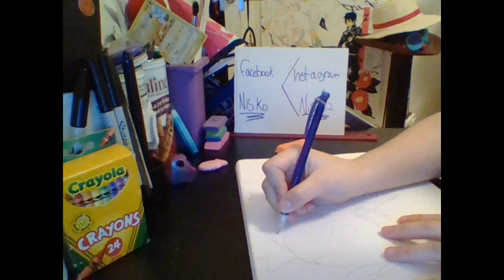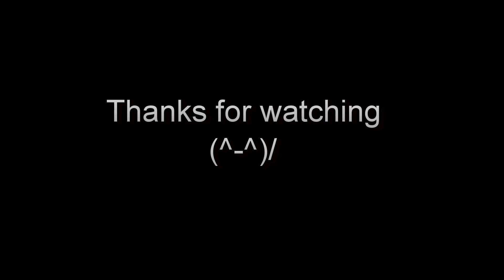Nisko drawing time - magikarp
so here: MAGIKARP! xD